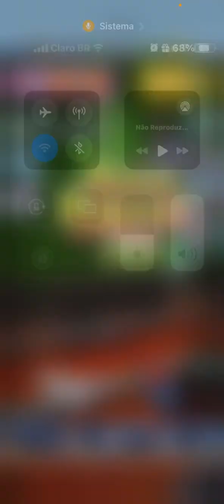Ganhei Muito Ouro No Subway Surfers ‹ 96predo ›